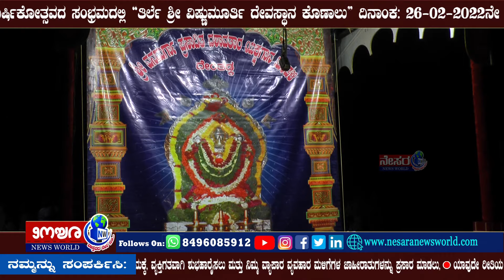ತಿರ್ಲೆ ಶ್ರೀ ವಿಷ್ಣುಮೂರ್ತಿ ದೇವಸ್ಥಾನ ಕೋಣಾಲು - ಪ್ರತಿಷ್ಠಾ ವಾರ್ಷಿಕೋತ್ಸವದ ಸಂಭ್ರಮದ ಕ್ಷಣ